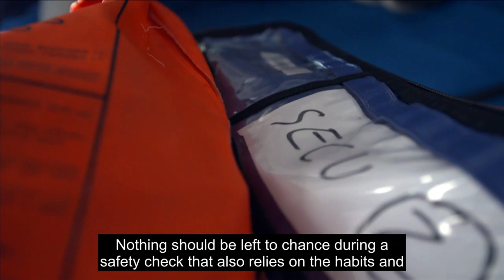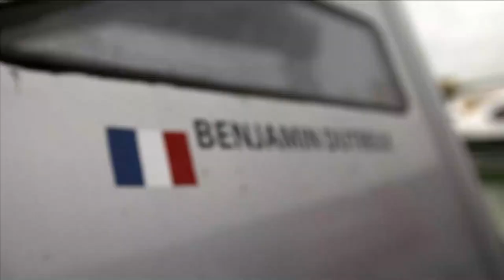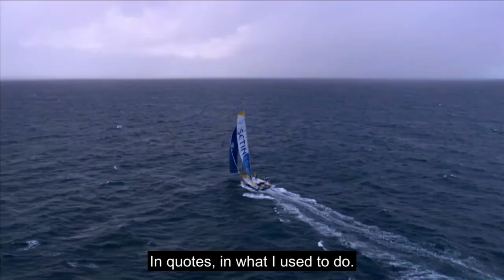WoW Vendee Globe Days 3-6 Report #6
Official Vendee Globe Daily reports for days 3-6.